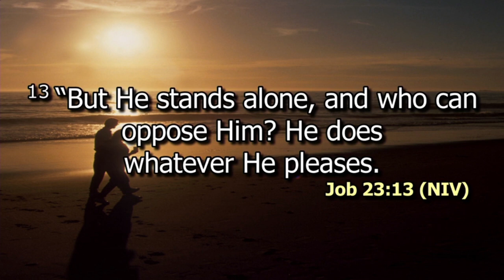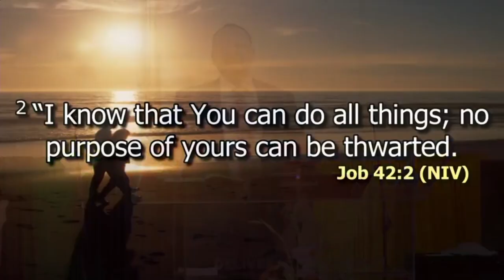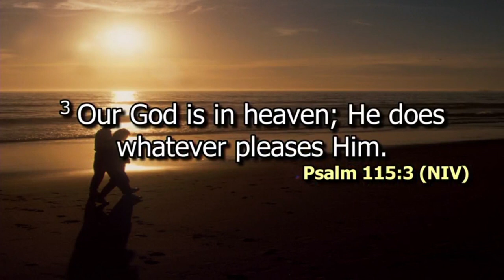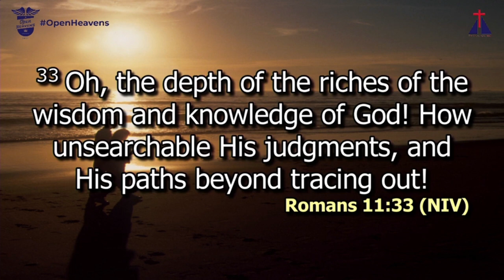How big is your God? Bishop Dr, Jimmy Kimani | The Sovereignty Of God part 4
Ask God to grant you grace and courage to stay where you are and believe that you will in time walk to your blessings.